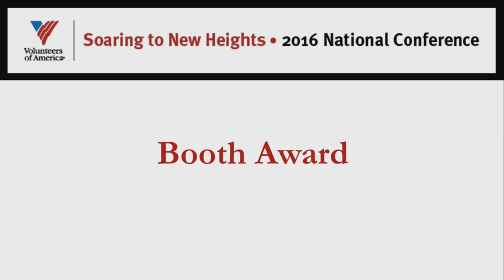2016 Volunteers of America Booth Award | Jay Martin, JuicePlus+ Founder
We are thrilled to honor Jay Martin, Founder & President of JuicePlus+, with our most prestigious organizational recognition, the Booth Award. Jay, thank you for your ongoing support throughout the years!